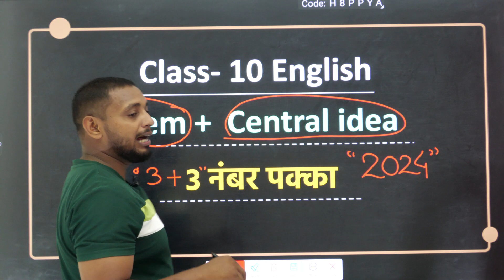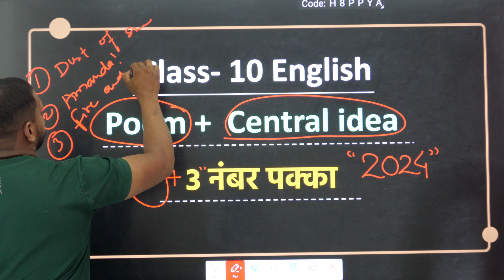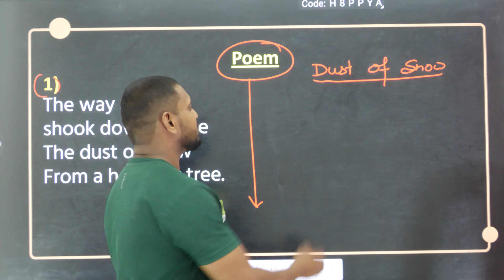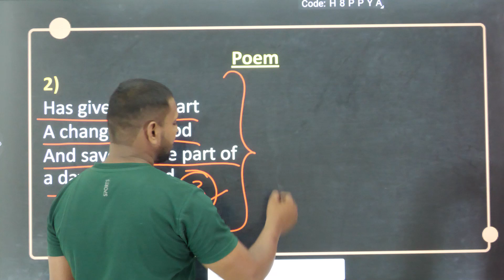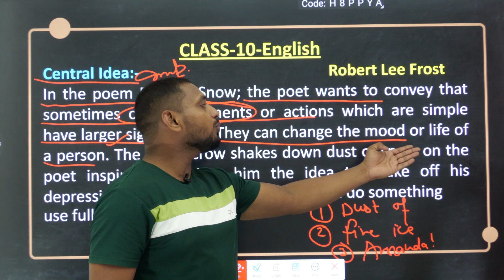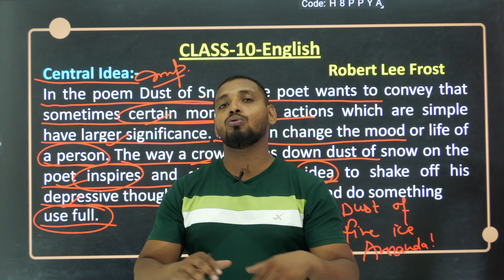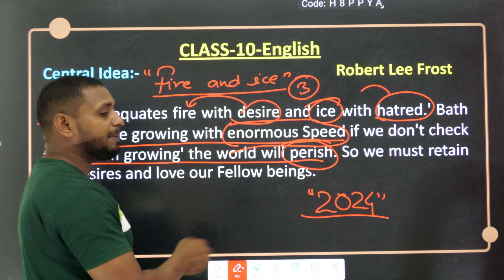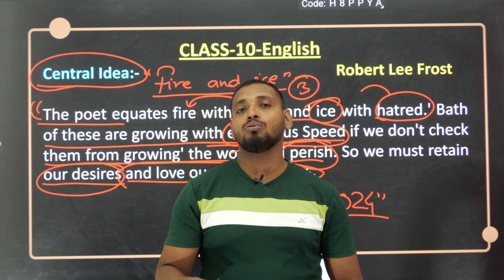Class 10 English Poem, Central Idea 2024, बोर्ड एग्जाम में Central idea कैसे लिखें, Poem कैसे लिखें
hello student welcome to my channel is video mein Maine aap logon Ko class 10 English ka center Idea tatha poem ek sath padhaayaa Hai Jo board exam 2024 mein jarur aaega to video dekhkar center Idea aur poem samajh lijiye

Topic covered
1)10th English poem
2)class 10 English Central Idea Kaise likhen
3)class 10 English poem Kaise likhe 2024
4) Class 10 English important Central Idea 2024
5) board exam 2024 mein Central idea kaise likhe
6) aise likho board exam mein poem full marks milega